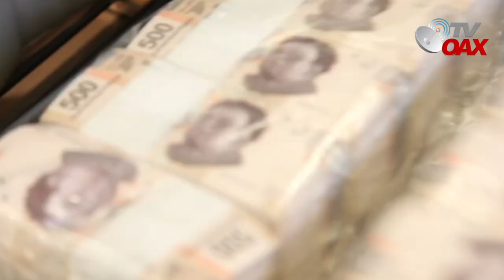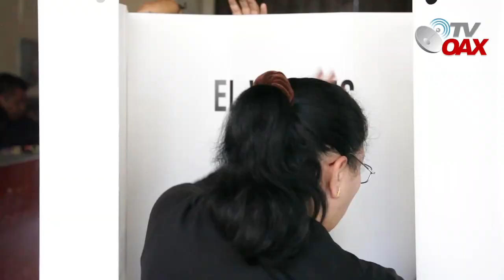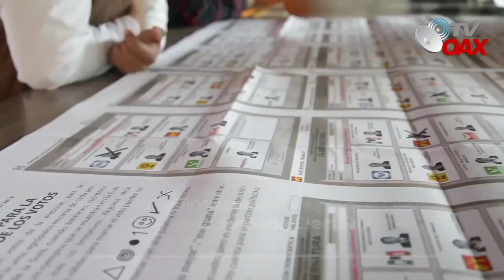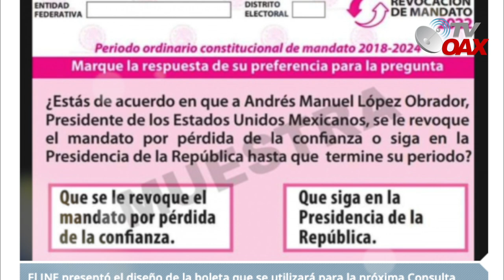AMLO 2024:Millones de Mexicanos estan del lado de la 4T.Jamas se mostraba tanto amor a un Presidente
Falta un dia para la revocación de mandato, politicos, empresarios y periodistas andan muy nerviosos.AMLO tiene el respaldo del Pueblo de Mexico. Hoy tiene el 65% de aprobación.Mira!